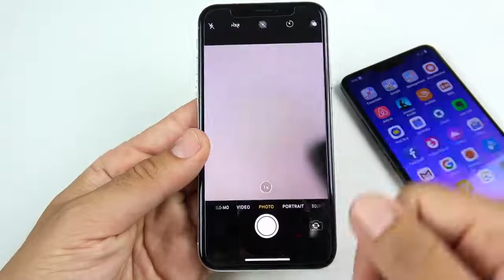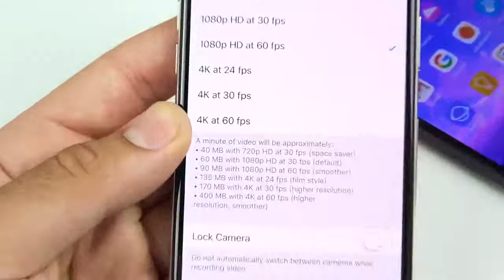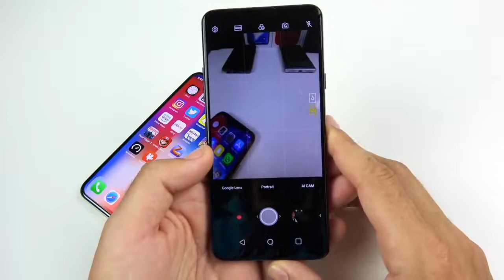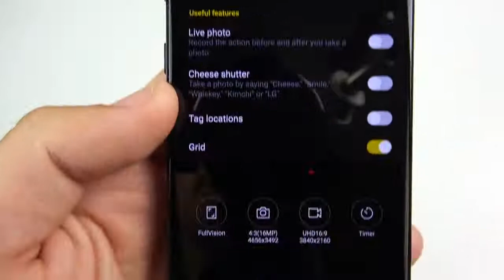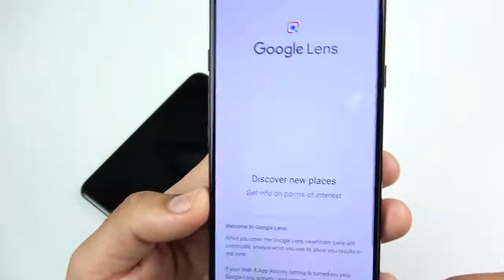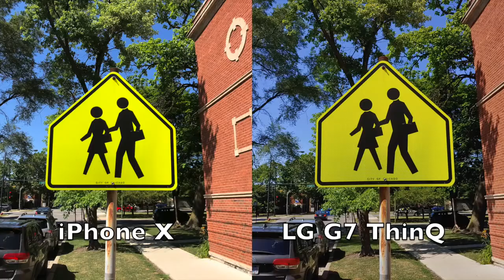iPhone X vs LG G7 ThinQ Camera Comparison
iPhone X vs LG G7 ThinQ Camera Comparison! Hello all and welcome to this Apple iPhone X vs LG G7 ThinQ camera comparison video. In this video we put Apple's best up against LG's latest flagship in the camera department to help you decide which one your going to want to go with! Share your experiences with the community if you use either one of these phones! Any further questions, comments, concerns, feedback, suggestions, please be sure to go ahead and post that down below in the comment section of this video.

Purchase iPhone X here:
(64 GB storage)
(256 storage)

Purchase LG G7: